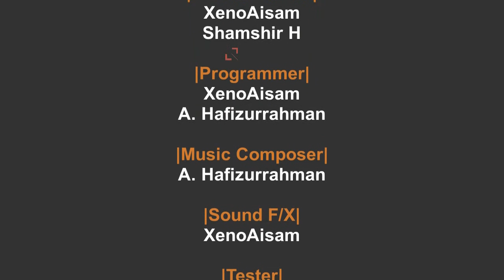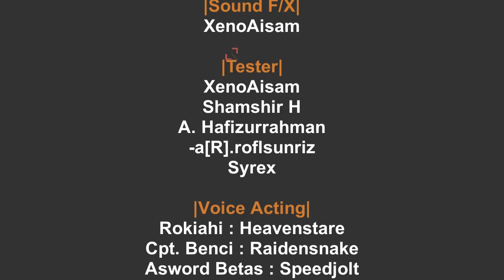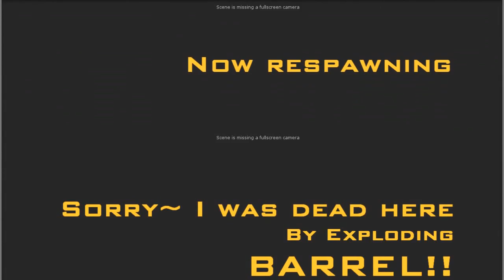Banzai Escape (Steam) แก้เซ็งขำๆ by Neko—CaptainNoob part 2 (End)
ฟาร์มเงินซื้อปืนสไนมาแล้ว ต่อด่านที่เหลือให้จบเลย !!!

Rokiahi จะจัดการ Ina และ Betas ได้หรือไม่ ??  ลุยโลด !!!

Neko—CaptainNoob (Known as  Captain_Noob)
ex. X-Shot and Paperman player

"I'm not the greatest player but I still keep on playing. "